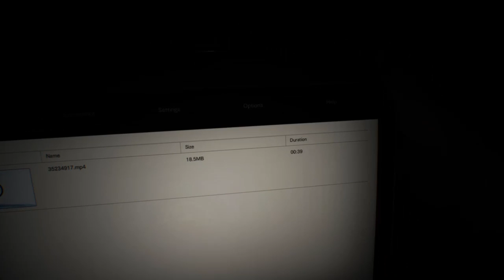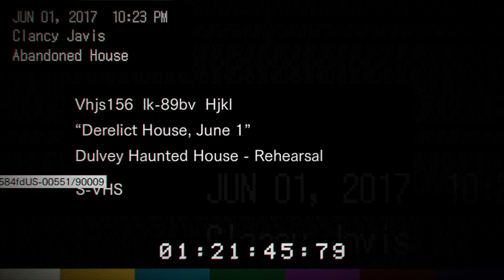Resident Evil 7 | I hate Mia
Mia kinda not cracked at fortnite if im gonna be completely honest.